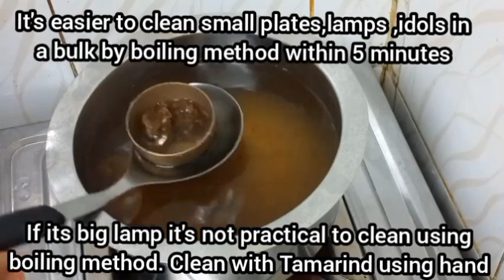Copper,Brass polishing-2 easy Hometips|ചെമ്പും പിച്ചള പാത്രങ്ങൾ എളുപ്പം വീട്ടിൽ തന്നെ പുതുപ്പിക്കാം